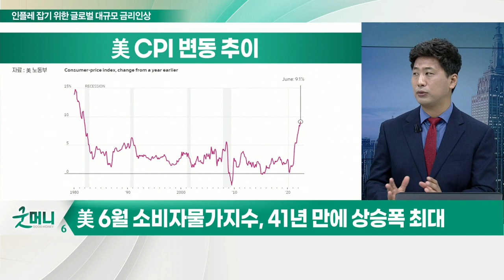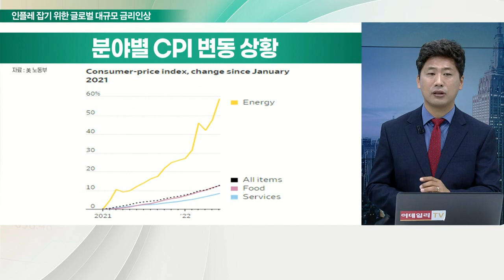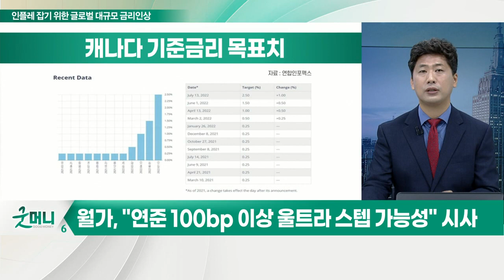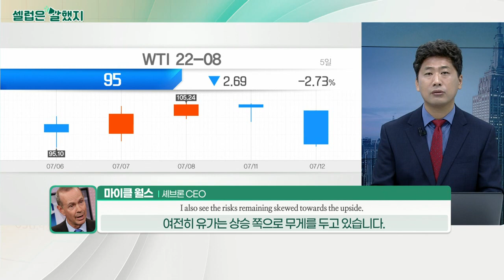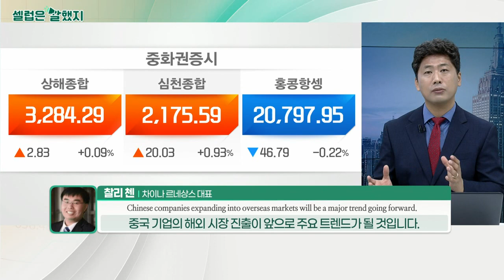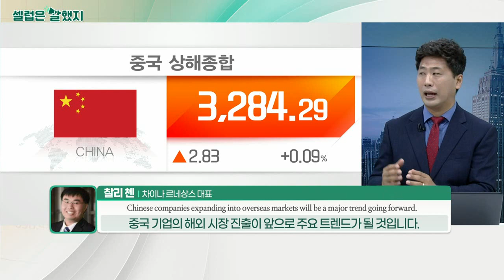인플레이션 잡기 위한 글로벌 대규모 금리 인상… 빅스텝으로 대응하는 한국은행_김선규의 왓츠업 (20220714)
# 美 6월 소비자물가지수, 41년 만에 상승폭 최대
- 美 6월 CPI, 9.1%… 시장 예상 뛰어넘어
- IMF, 美 GDP 전망치 하향 조정

# 월가, "연준 100bp 이상 울트라 스텝 가능성" 시사
- 글로벌 중앙은행들, 앞다툰 대규모 금리 인상 단행
- 캐나다, 기준금리 100bp 인상

- 한국은행, 기준금리 단번에 0.5bp 올리는 사상 초유의 ‘빅스텝’ 단행
- 증시, 악재 해소로 반등 가능성